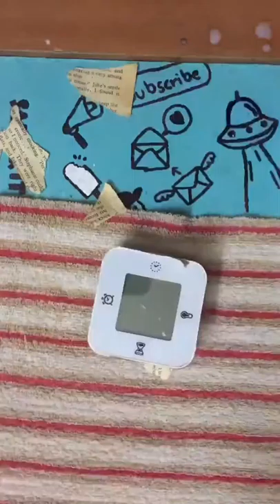Decoupage on my alarms clock ⏰